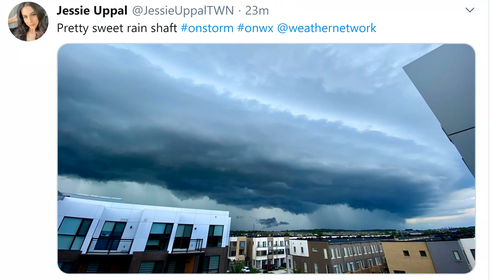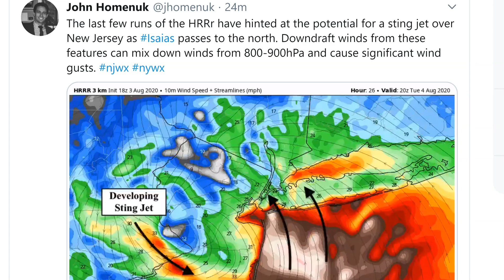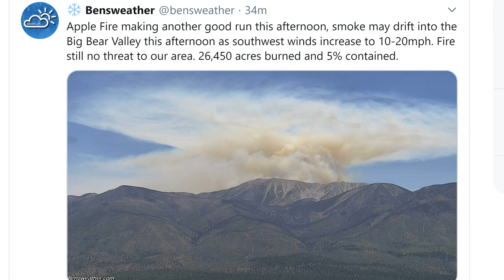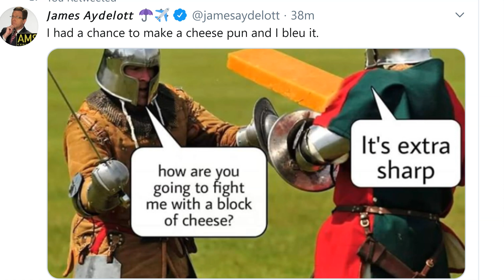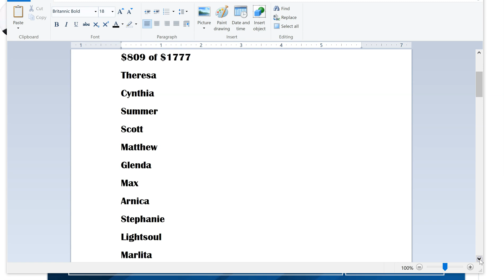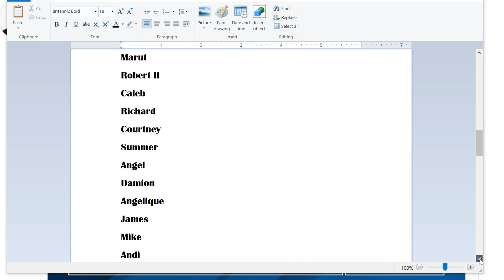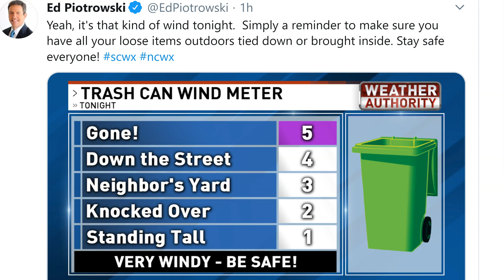Get ready for TS/Hurricane Isaias Landfall & Impacts up the Eastern Seaboard!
Landfall estimated at Midnight!
God bless everyone,
T LEWISON
5430 BIRDWOOD RD. #416
HOUSTON TEXAS 77096